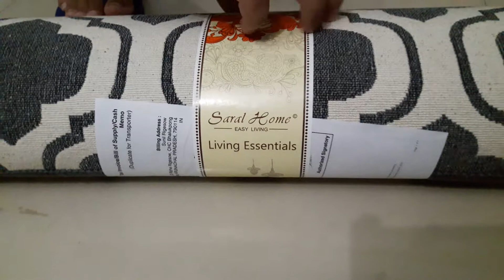Unboxing Saral Home Abstract Design Jacquard Floor Carpet